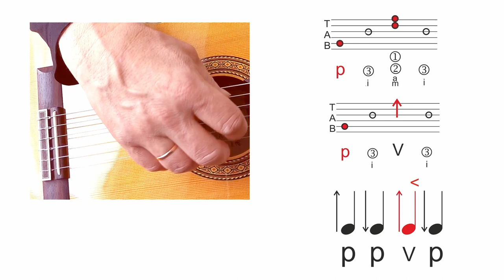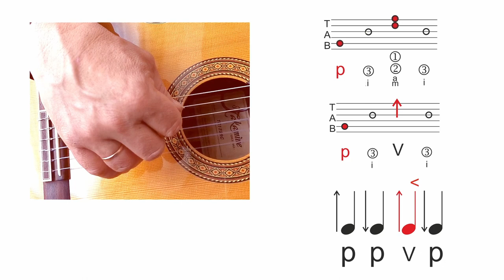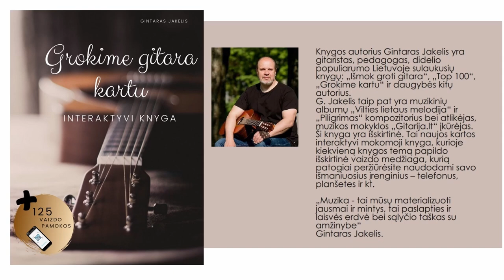Kaip Išraiškingai groti dešine ranka 🎸Mokomės groti gitara.